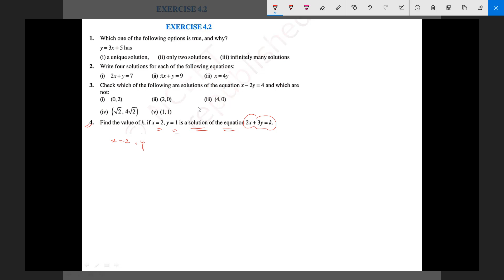ex 4.2 class 9 maths|Chapter 4|Linear Equations|NCERT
About the channel:
This channel provides videos to the students preparing for their NDA ,CDS and Sainik school entrance exam.If you go through all the videos chapterwise,thereafter the previous years solved questions on every chapter,then you will definitely crack NDA maths in your first attempt.Please like,subscribe and share the channel if you like the content of the channel to get notifications of the regular uploads.
Thanking you